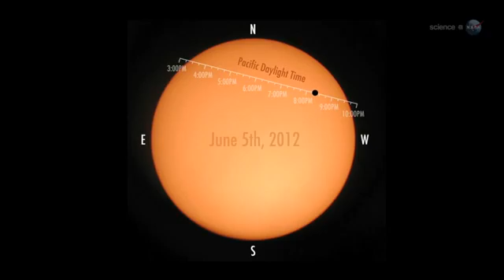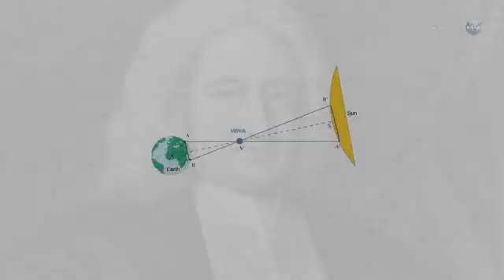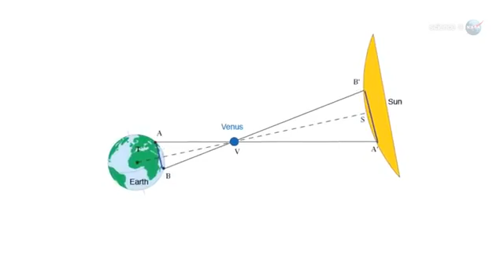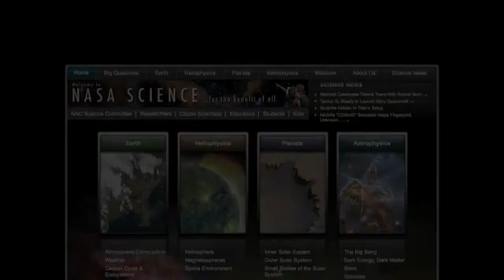The 5th June 2012 transit of Venus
Transits of Venus are very rare, coming in pairs separated by more than a hundred years. This June's transit, the bookend of a 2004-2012 pair, won't be repeated until the year 2117. Fortunately, the event is widely visible. Observers on seven continents, even a sliver of Antarctica, will be in position to see it.

The nearly 7-hour transit begins at 3:09 pm Pacific Daylight Time (22:09 UT) on June 5th. The timing favors observers in the mid-Pacific where the sun is high overhead during the crossing.  In the USA, the transit will at its best around sunset. That's good, too. Creative photographers will have a field day imaging the swollen red sun "punctured" by the circular disk of Venus.